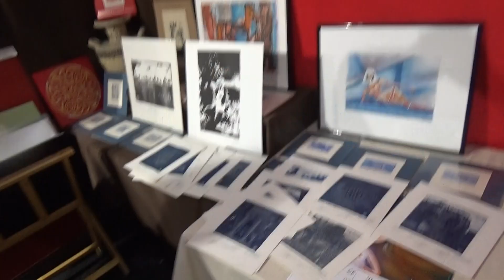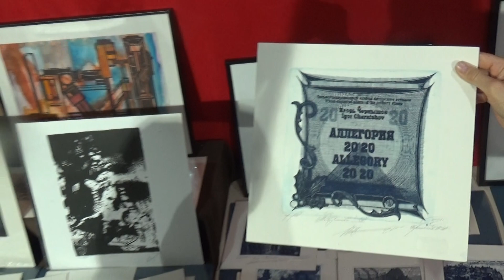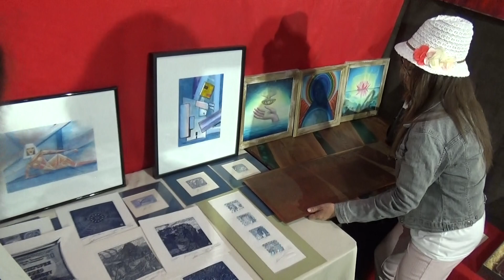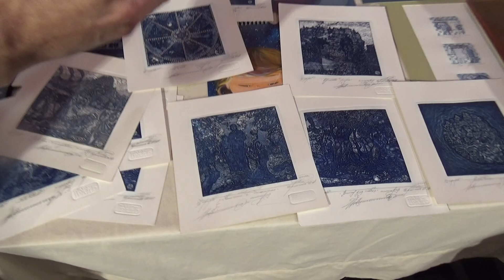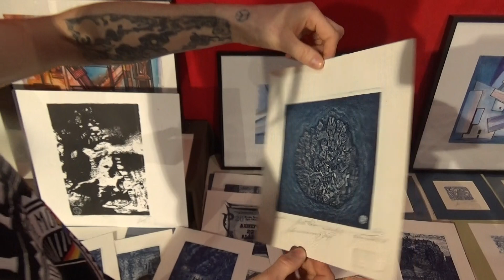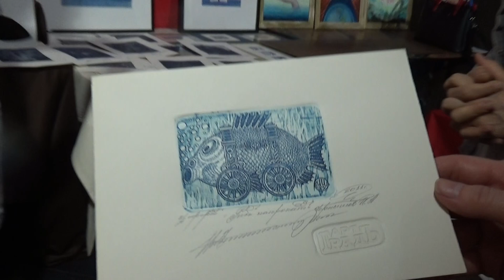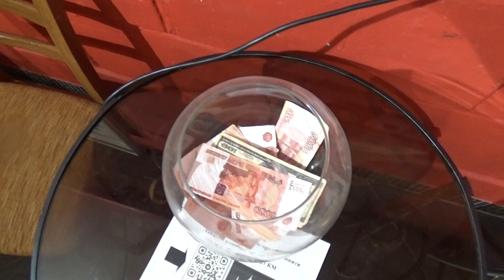Формирование женской точки сборки 13 -Арт Келарь Галерея КМ - Матрица России - Глобальная волна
Включите мозг. толпа не способна противостоять планетарной  системе порабощения Землян. что бы заменить систему, самим надо стать системой. Заказ на создание машин  уничтожения Землян для защиты капитала  есть, а вот защита от средств нападения происходит с задержкой. Наше с вами поведение даже в данном чата показывает, что пока мы не способны массово объединиться для достижения высших гуманистических целей. Из этого мораль, что баранов будут продолжать стричь, пока бараны не осознают свою способность к разумному и согласованному объединению, где выигрываю все. нужно учиться мыслить на опережение. Обогнать не догоняя. пронзая потолок квантового горизонта, выйти на новую мерность процессов мышления и согласованных действий. Есть все условия, что бы объединить сердца и мысли всех жителей Земли, являющихся членами единой семьи народов и у нас есть все возможности позаботиться о каждом , как о самом себе.